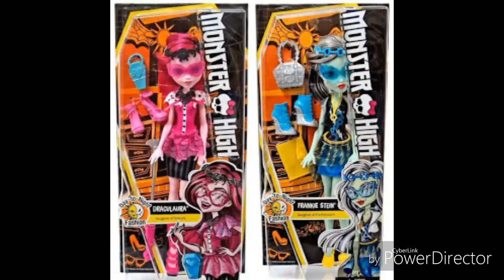Foto de la caja de las muñecas Day to Night fashions